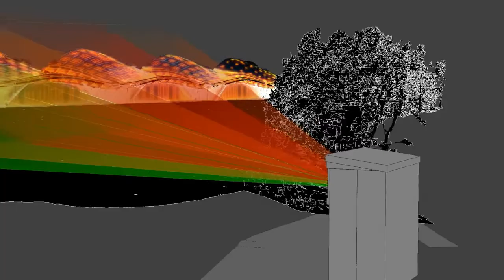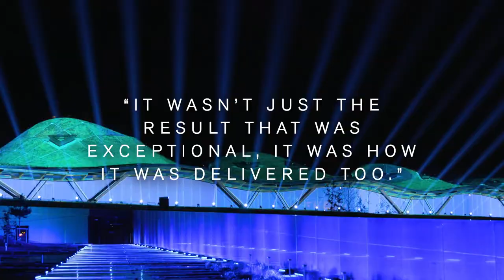Projection Artworks Big Showreel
Specialists in skylines